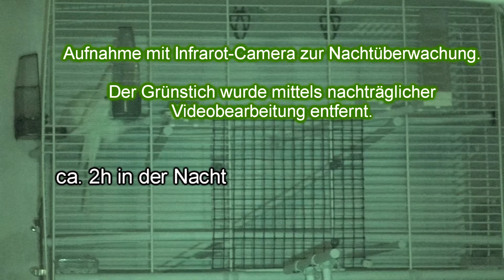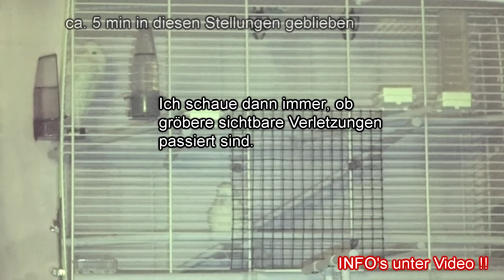"Night-Fright" von Wellensittichen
für bessere Bildqualität: auf HD klicken - INFOs: Früher war der Käfig in der Nacht offen, damit die Vögel in der Früh selber gleich raus können, wenn sie wollen. Ein Night-Fright war dann so, dass zumindest ein Vogel raus geflogen ist und im Vogelzimmer so lange orientierunglos herumgeflogen ist (auch gegen Wände und Gegenstände!!!) bis er vor Erschöpfung irgendwo hängen geblieben ist oder am Boden gelandet ist. Vom Boden aus wieder versucht irgendwie hoch zu fliegen - wieder ohne Orientierung. Das Nachtlicht nützt zur Orientierung reichlich wenig!!! Auch wenn ich sofort im Vogelzimmmer war und das große Licht aufgedreht habe, ist der Vogel noch panisch im Raum herum und gegen Wände geflogen. Und einen panischen Vogel im Flug zu fangen ist nicht grade leicht. Manchmal sind auch beide Vögel beim Night-Fright aus dem Käfig raus geflogen und dann waren 2 panisch und gegen Wände/Gegenstände fliegende Vögel im Vogelzimmer. Ich habe mich dann entschlossen, den Käfig (der nur als Schlafplatz gedacht ist) in der Nacht geschlossen zu halten. Die Verletzungsgefahr ist in einem kleinen Raum(Käfig) weniger als bei panischen Freiflug im Vogelzimmer.